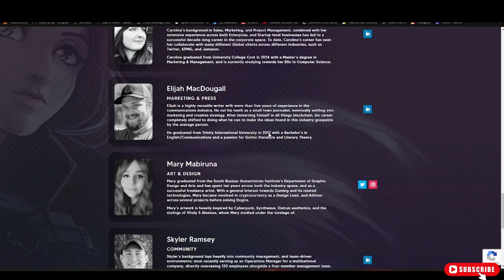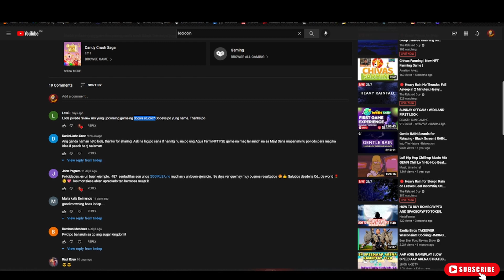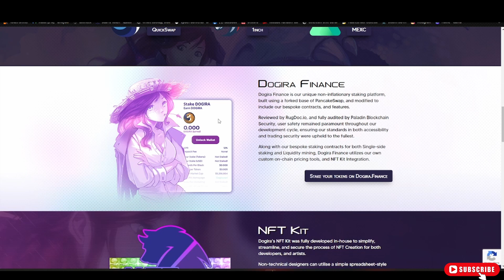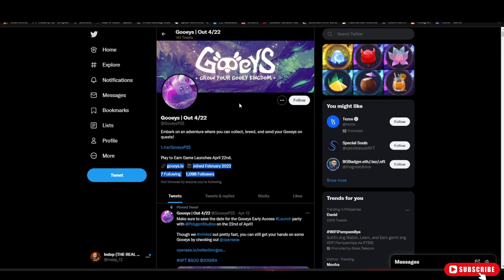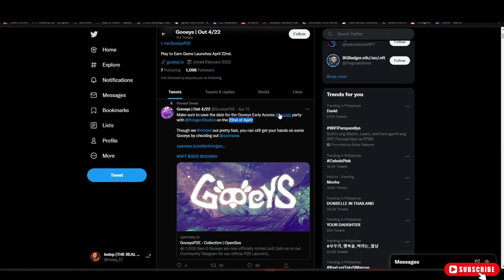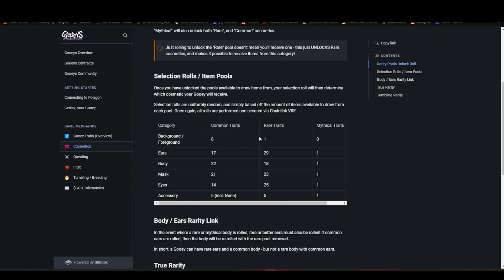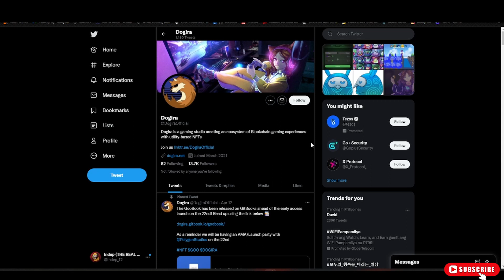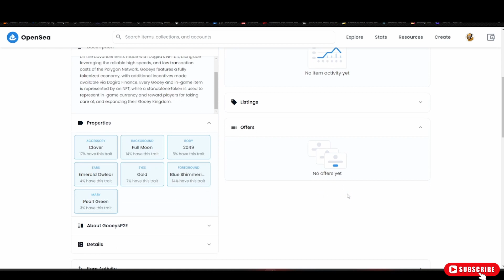Gooeys NFT game - Hidden GEM?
Not Sponsored: Bale sa opensea makakabili ng NFT nila, wala pang token, wala pa yung gameplay pero sabi april 22 daw yung early launch ng play to earn. isa sa dev is dev ng Dogecoin, may AMA, wala pang audit kasi wala pang token, partner ng dogira finance

Bale, invest on what you can afford to lose, may potential yes pero kayu magdecide if papasok kayu or not

You may use this as a guide but make your own decision and manage the risk. Invest only on what you can afford to lose and still do some additional research to what you just saw.

BAGO PLANG PO TIKTOK KO AND WALA PA LAMAN TG